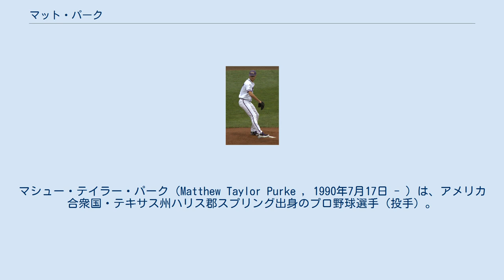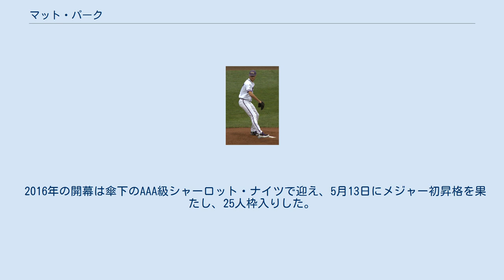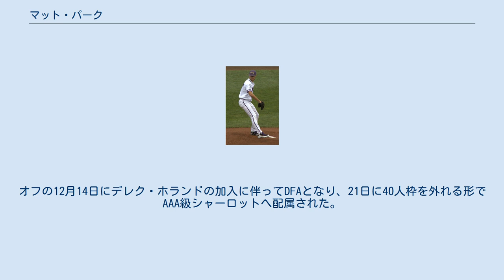マット・パーク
マシュー・テイラー・パーク（Matthew Taylor Purke , 1990年7月17日 - ）は、アメリカ合衆国・テキサス州ハリス郡スプリング出身のプロ野球選手（投手）。
左投左打。
MLB・シカゴ・ホワイトソックス傘下に所属。
 2009年のMLBドラフト1巡目（全体14位）でテキサス・レンジャーズから指名されたが、テキサスクリスチャン大学に進学した。
 2011年のMLBドラフト3巡目（全体96位）でワシントン・ナショナルズから指名され、8月15日に契約を結んだ。
 2012年は傘下のA級ヘイガーズタウン・サンズで3試合に登板し、0勝2敗・防御率5.87だった。
11月12日に初めて40人枠入りを果たした。
 2013年はA級ヘイガーズタウンで6試合に登板。
1勝1敗の成績で、7月にA+級ポトマック・ナショナルズに昇格。
 2014年3月13日にAA級ハリスバーグ・セネターズへ異動した。
7月にトミー・ジョン手術を受けた。
11月14日に一旦FAとなるが、17日にマイナー契約で再契約した。
 2015年11月18日に再びFAとなった。
 2015年12月15日にシカゴ・ホワイトソックスとマイナー契約を結んだ。
 2016年の開幕は傘下のAAA級シャーロット・ナイツで迎え、5月13日にメジャー初昇格を果たし、25人枠入りした。
20日のカンザスシティ・ロイヤルズ戦でメジャーデビュー。
この年は最終的に12試合に登板したが、防御率5.50・18.0イニングで12四球と結果を残せなかった。
オフの12月14日にデレク・ホランドの加入に伴ってDFAとなり、21日に40人枠を外れる形でAAA級シャーロットへ配属された。